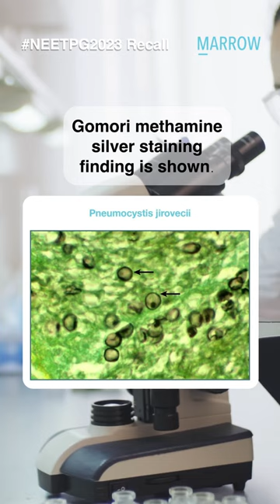What is the most likely causative organism & treatment of choice for this condition?